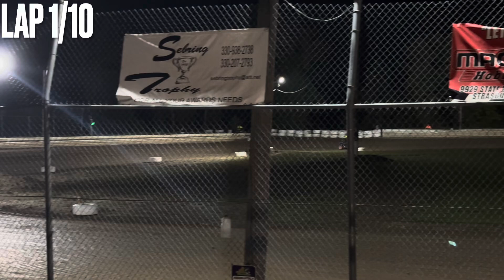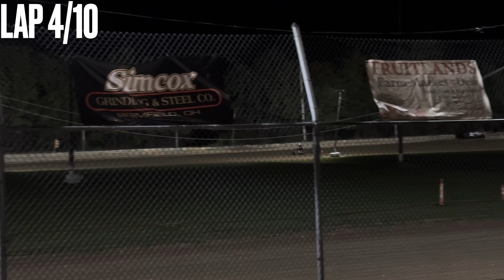Flat-Track Quad Feature - Good’s Raceway - 10/12/24